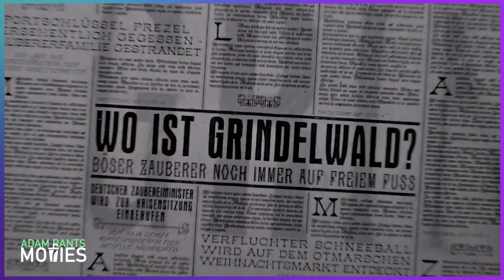Fantastic Beasts Is Secretly Brilliant (If You're Dumb)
The Fantastic Beasts films have been a shaky affair with the 3rd trailer doing very little to impress. As a big fan of the Harry Potter franchise, this is a huge letdown. I wanted the Fantastic Beasts movies to be great but so far we've had a mediocre first attempt and a dreadful followup. Hopefully the 3rd movie can salvage the mess but I fear the worst. It turns out though, I'm a fool for thinking they are bad to begin with. I just don't understand the complex storytelling and genius world that JK Rowling has crafted. A YouTube comment put me in my place after writing a novels-worth of material. Even going as far as to say Fantastic Beasts are smarter than Lord of the Rings. This was said seriously... sadly.
Tony from Hack the Movies stops by to do a dramatic reading of the YouTube comment and I do my best to respond like a mature adult.